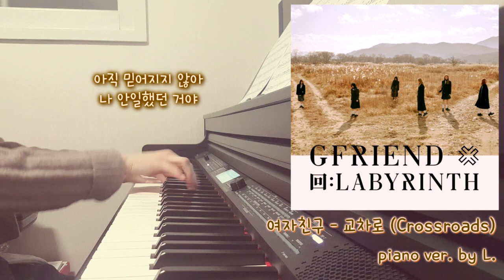여자친구 (Gfriend) - 교차로 (Crossroads) 피아노 Piano Cover + 가사 (Lyricis), 악보 (Sheet) / 글로리아엘 (Gloria L.)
여자친구 (Gfriend) - 교차로 (Crossroads) + 가사 (Lyricis), 악보 (Sheet)
piano : MEDELI - DP740K